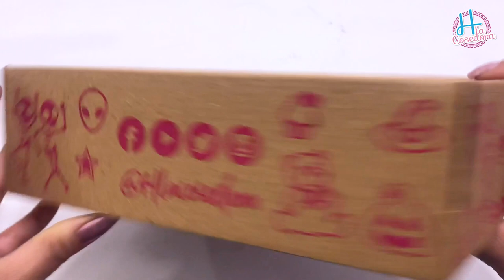UNBOXING KIT DRAGÓN //REVERSE STAMPING DE UNICORNIOS!!